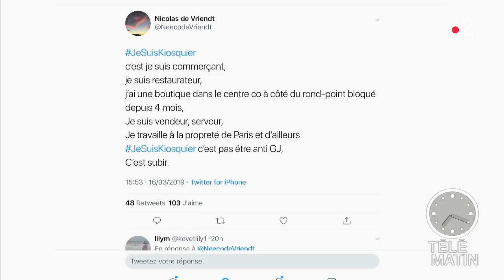JeSuisKiosquier : pour soutenir Jose Russo et les commerçants des Champs-Elysées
Jose Russo travaillait sur les Champs-Elysées dimanche matin. Son kiosque a été incendié après son départ.
De nombreux commerçants se sont joints au mouvement.